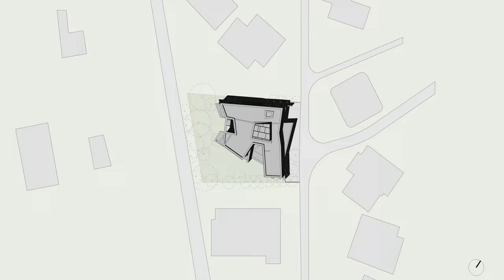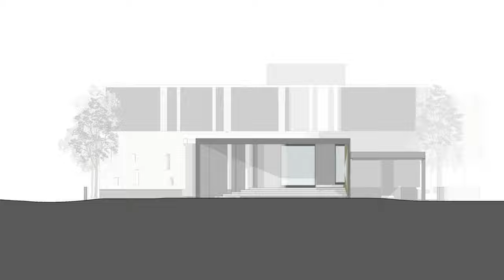Brass Finishes Complete a Contemporary House in Russia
Marble floors and brass finishes complete a sumptuous house in Russia. Located in Moscow, the Silver Pine House stands tall among the pine trees on an island in the Moskva River. Designed by the renowned South African studio SAOTA, in collaboration with ARRCC, Max Kasymov, and OKHA, this luxurious residence represents a revolutionary approach to architecture in the Russian capital.

The house harmonizes with the lush natural surroundings, particularly the dense pine forest, which influenced its orientation. The architecture focuses on providing indoor spaces with a deep connection to the outdoors, allowing ample natural light to filter in during the dark Russian winter months.

The street-facing facade exudes a monolithic and imposing appearance, in line with the city's traditional architecture, offering protection against the extreme temperature variations that can reach up to 70 degrees between seasons. A striking feature is the backlit bronze-clad facade, signaling the main entrance and hinting at the opulent and well-lit interiors that await the residents.

In contrast, the garden elevation features a light and modern design, with expansive glass walls inviting the lush external landscape inside the house. Spacious terraces and balconies enable residents to enjoy the outdoors during the warmer months.

The silver-grey metal cladding complements and enhances the beauty of the surrounding plants and trees, both on the exterior and interior of the house, where natural materials like exotic marbles, metal, and wood predominate, creating a sophisticated ambiance.

Inside, the Silver Pine House boasts captivating and whimsical details that juxtapose with the grandeur of its exterior facade. A sculptural and sinuous staircase adds a playful and contrasting touch to the angular architectural elements.

The house also showcases an intriguing dialogue between contemporary architecture and local traditions, offering a fresh perspective on Russian domestic architecture and its extreme climate conditions. The design demonstrates how it maximizes the potential of living in a challenging environment, providing cozy and functional spaces during the harsh winter while maintaining a strong connection with nature.

With its innovative and harmonious approach to the landscape, the Silver Pine House exemplifies how architecture can be both artful and practical, providing a unique living experience amidst a pine forest in the heart of Moscow.

Project info:

Name: silver pine
Location: Moscow, Russia
Site area: 1395 sqm
Project area: 1163 sqm
Year: 2019
Lead designers: SAOTA
SAOTA project team: Greg Truen, Roxanne Kaye & Philippe Raffner
Interior architecture: ARRCC
Interior Designer: Max Kasymov & ARRCC
Bespoke furniture: Max Kasymov & OKHA
Interior Styling: Natasha Onufreichuk
Photography:Sergey Ananiev

0:00 - Elevations
0:51 - Kitchen
1:15 - Dining Room
1:47 - Living Room
2:13 - Staircase
2:53 - Bedrooms
3:50 - Family Room
3:59 - At Night